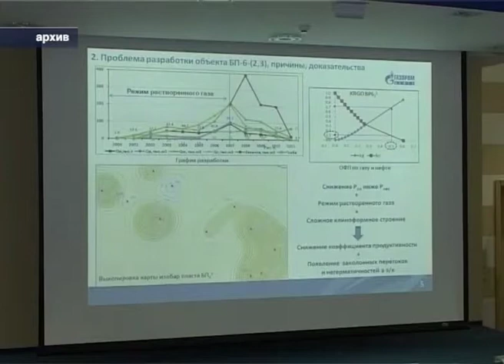Творческая конференция молодых специалистов 01.03.2013